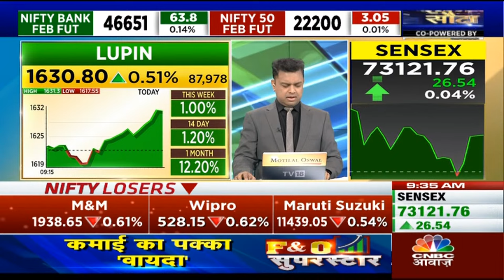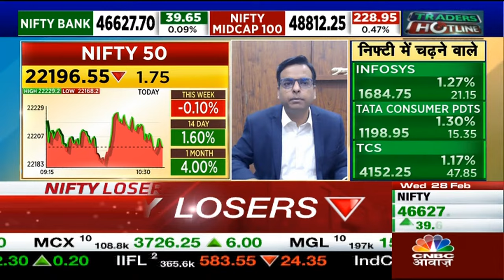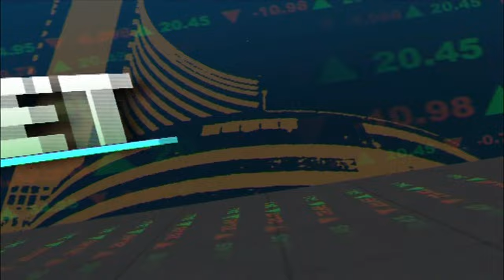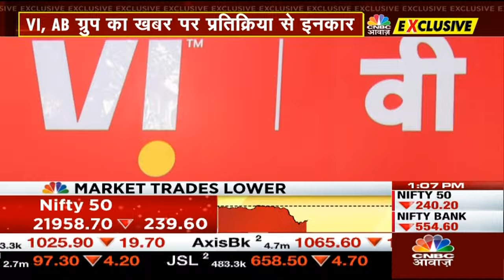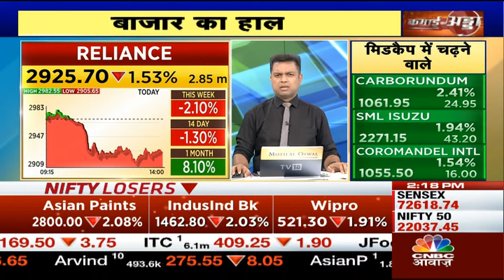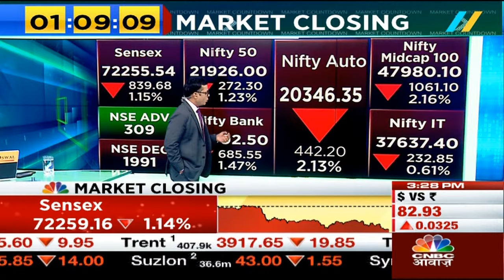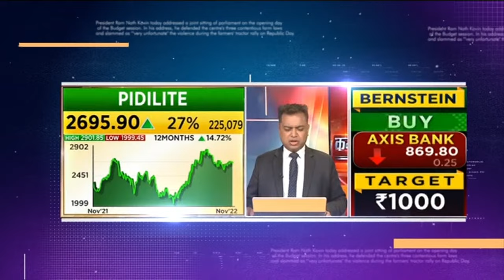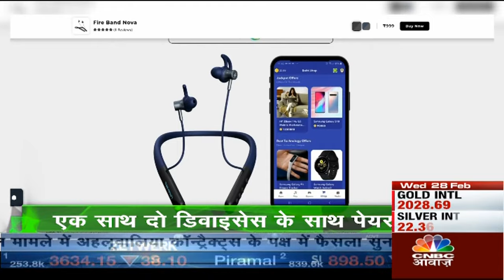CNBC Awaaz | First Trade Live Updates | Business News Today | Share Market | Stock Market Updates